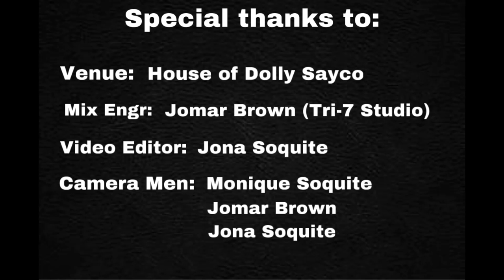Sarah Geronimo - ISA PANG ARAW (Miss Granny OST) | Jona Soquite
Hello everyone! I hope you liked my cover of Isa Pang Araw by Coach Sarah Geronimo. This is one of my favorite songs of my hero, Coach Sarah. Please enjoy. Always be a blessing!